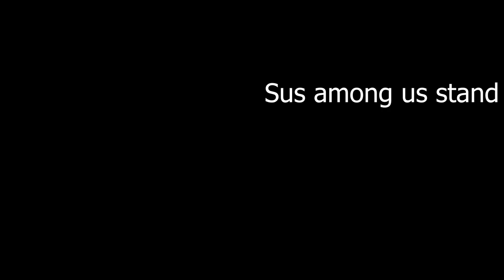[YBA] KCR in a nutshell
not fight to fight against

Credit to YBA for models